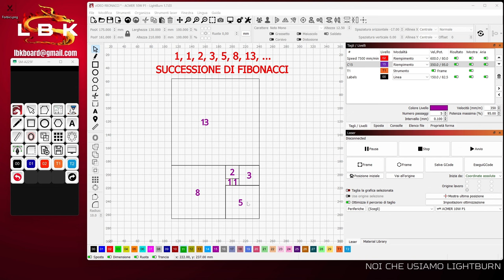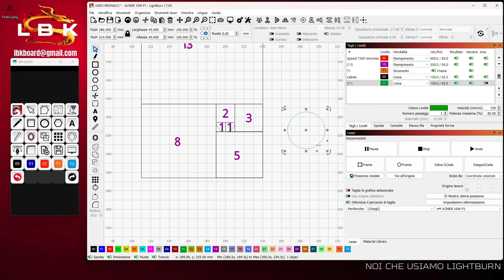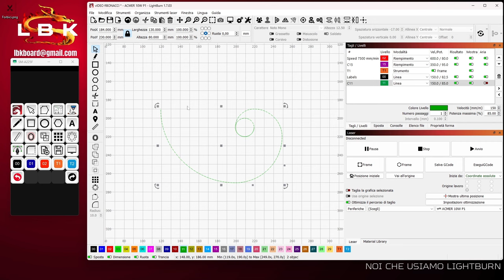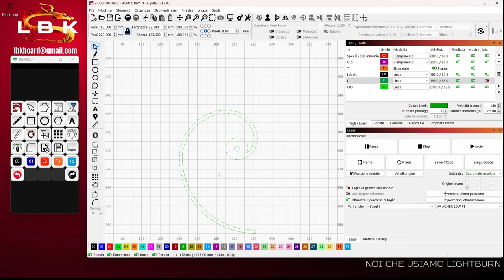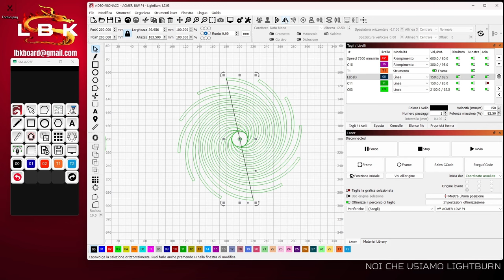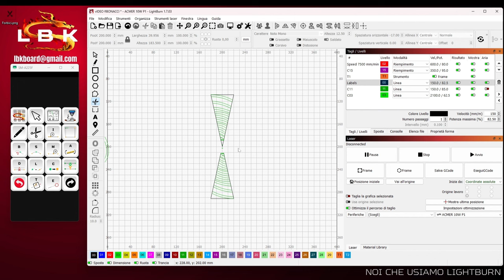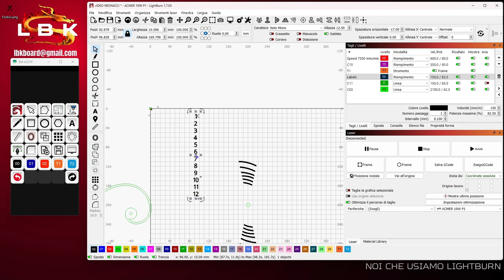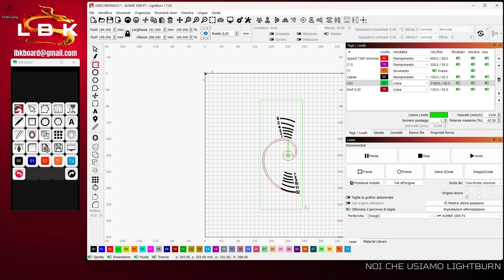PROGETTO PASSO PASSO OROLOGIO DI FIBONACCI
In questo video il progetto, spiegato passo passo, che mi ha consentito di realizzare l'orologio con la lancetta a spirale: l'orologio di Fibonacci.

Link al modulo Light Burning Keyboar La tastiera senza fili per Lightburn

ACMER,